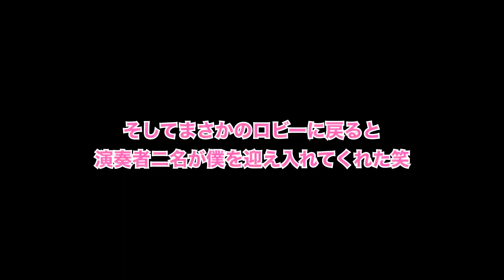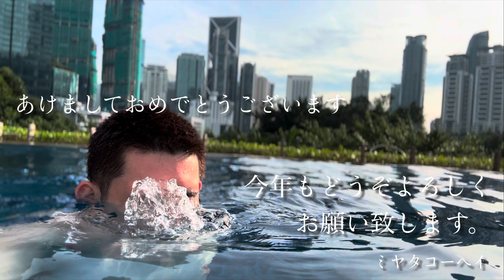【マレーシア旅行には必ずここへ!!!!】こんなに贅沢な年越しは生まれて初めてでした。。。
ミヤタコーヘイ 公式ウェブサイト

(出張生演奏, 個人レッスン,
オリジナル楽曲制作)
お問い合せはこちらまで